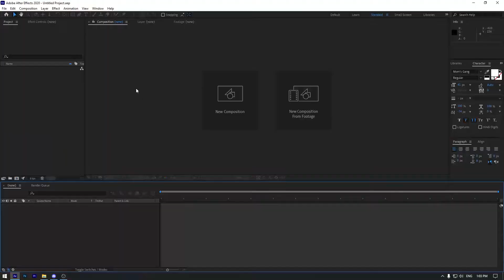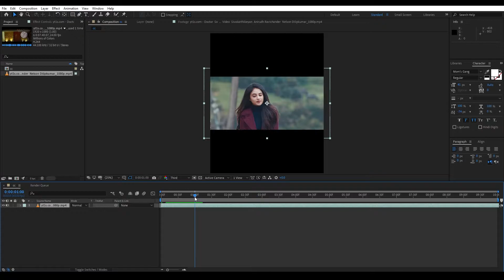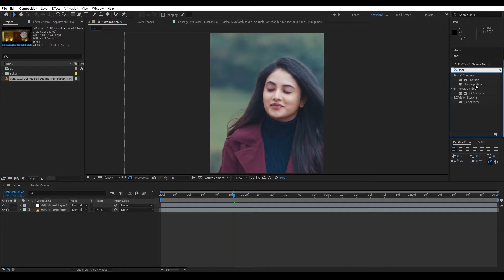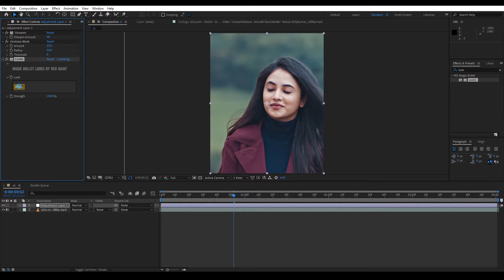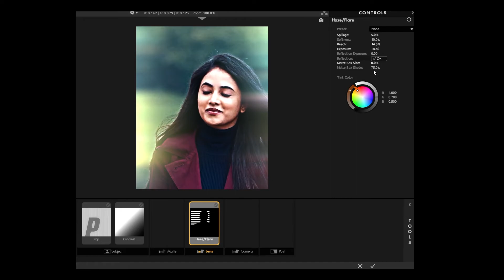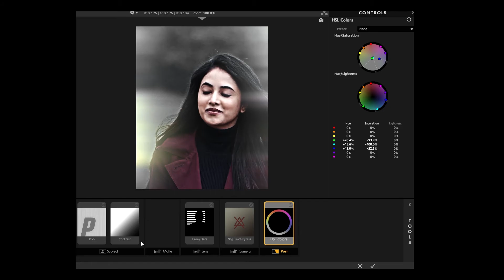Trending HDR sharpen and CC tutorial in After Effects In TAMIL | Make UNIC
Hi guys welcome the Make UNIC
Intha Channel la After Effect Eputi Whatsapp Status Edit
Pannurathu nu iruukum.

Ungaluku putuchiruntha support pannunga nanpa

HDR Sharpen
Color Correction
After Effects tutorial Tamil